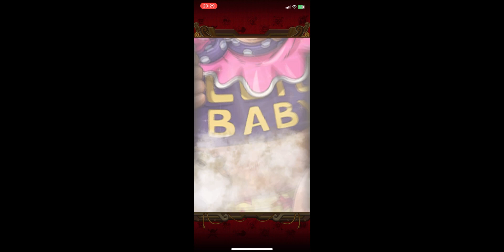OPTC recuit red card!!!!!!!!!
Red card!